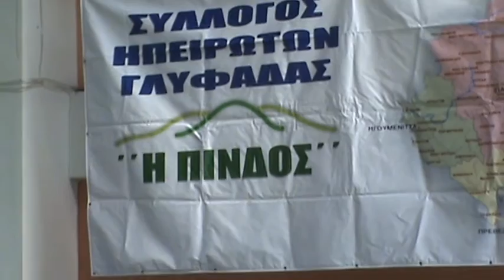ΗΠΕΙΡΩΤΙΚΟ ΜΟΙΡΟΛΟ'Ι' Α. ΑΡΚΑΔΟΠΟΥΛΟΣ ΣΥΛΛΟΓΟΣ ΗΠΕΙΡΩΤΩΝ ΓΛΥΦΑΔΑΣ ''Η ΠΙΝΔΟΣ''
ΓΛΥΦΑΔΑ 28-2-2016 ΣΤΟ ΤΡΑΓΟΥΔΙ Ο ΣΑΒΒΑΣ ΣΙΑΤΡΑΣ ΚΑΙ Η ΑΝΝΑ ΚΑΤΣΗ